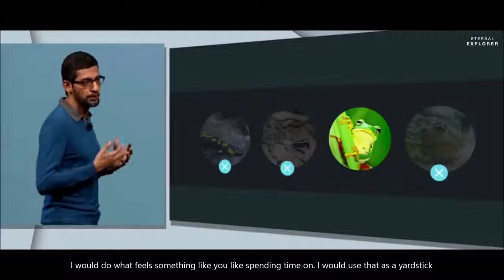'BEST CAREER ADVICE & GUIDANCE' ft Sundar Pichai Motivational video Eternal Explorer ||Pencil box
'BEST CAREER ADVICE & GUIDANCE' ft Sundar Pichai  Motivational video Eternal Explorer